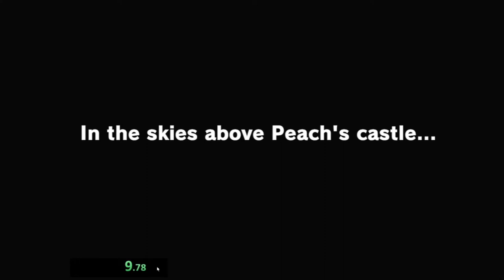I tried speed running nipple% again (17.43)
Speedrunning is hard lol